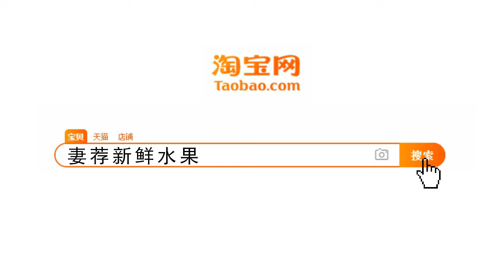国际排舞《精致》Delicate 2018-238